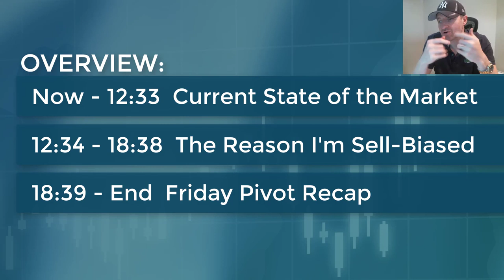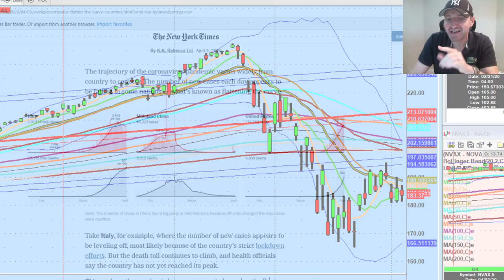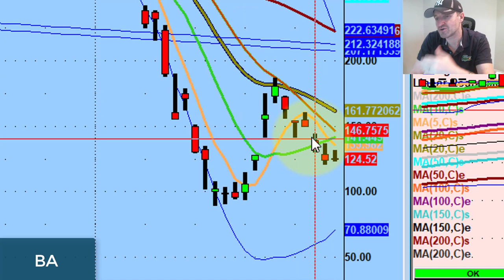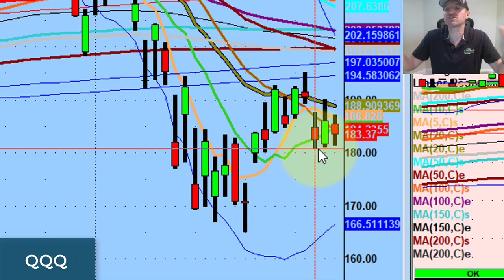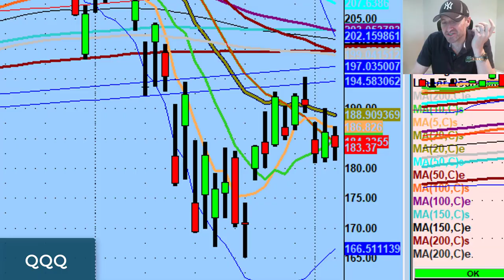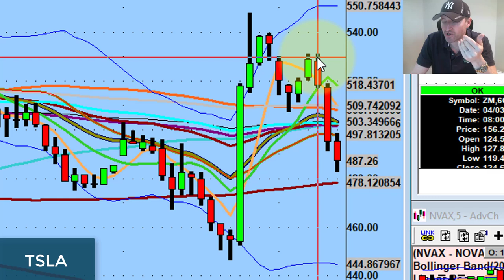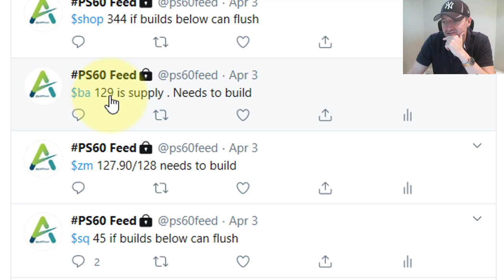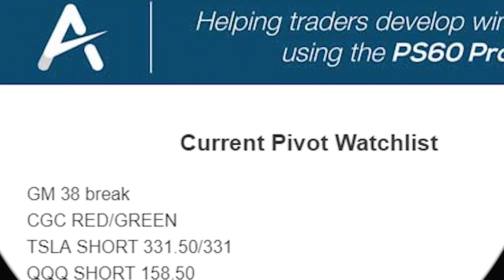I'm Sell-Biased Going Into This Week